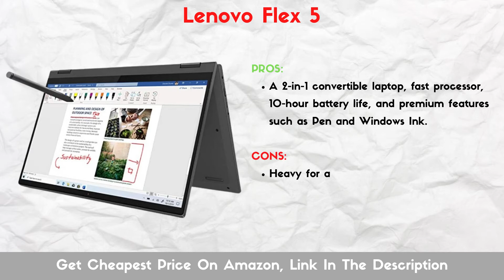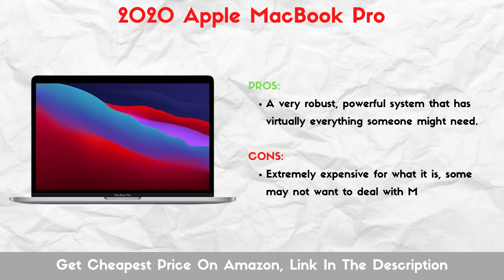7 Best Laptop For Appraisers With Pros And Cons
This video will give you information about the 7 Best Laptop For Appraisers complete with pros and cons. We hope this video is useful for you guys.

Get the Best Laptop For Appraisers on Amazon With Cheapest Prices:

1. Microsoft Surface Pro
2. ASUS ZenBook Duo UX481
3. Lenovo Flex 5
4. Acer Aspire 5 A515-46-R14K
5. Apple MacBook Air
6. Asus C201 Chromebook
7. 2020 Apple MacBook Pro